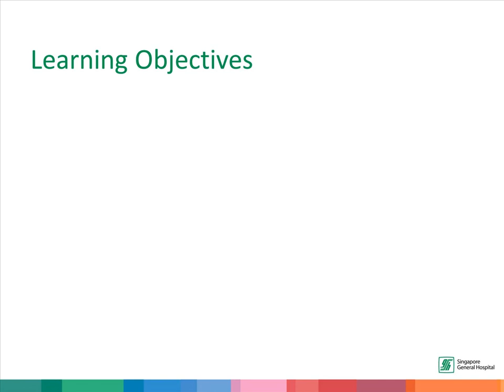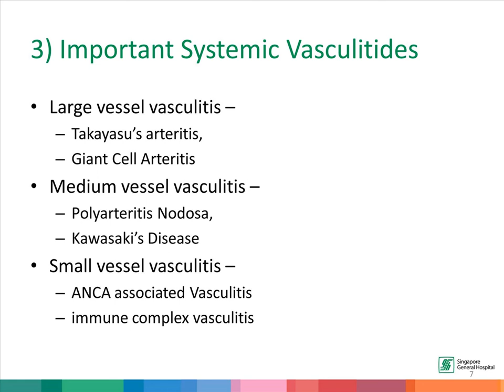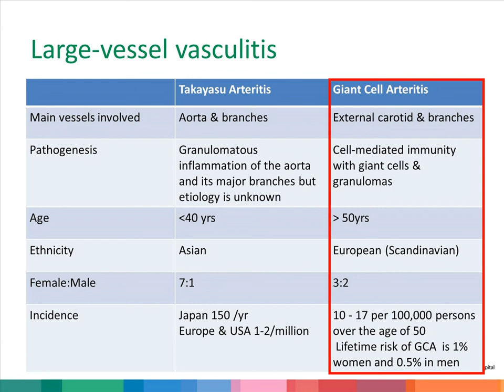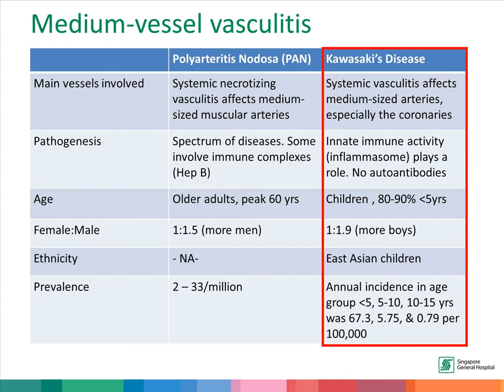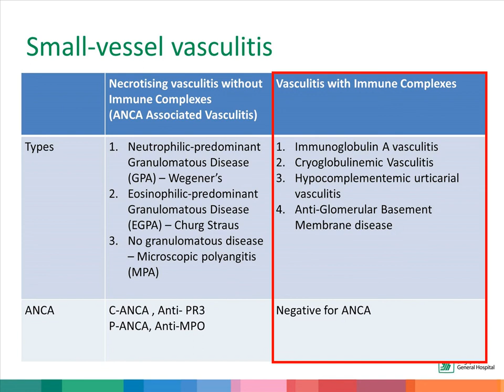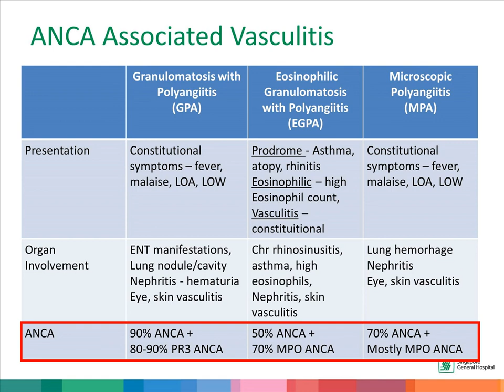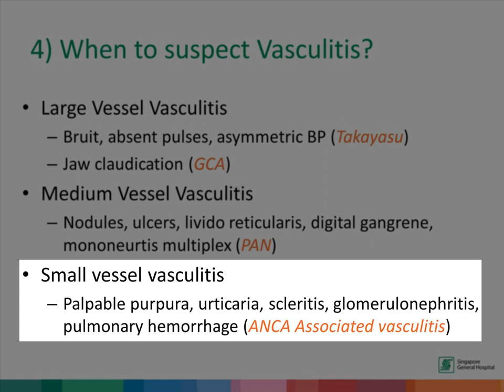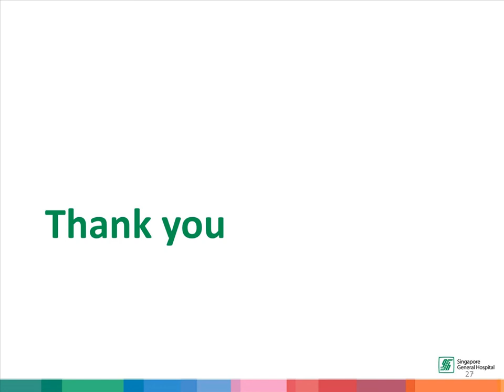SGH Rheum Rapid Review Series - Systemic Vasculitis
This video is produced by Department of Rheumatology & Immunology, SGH.